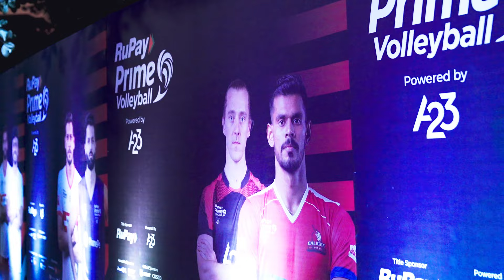Bengaluru Leg Recap | Season 2 | RuPay PVL Powered by A23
Watch RuPayPrimeVolley LIVE and exclusively on Sony Ten 1 (English), Sony Ten 2 (Malayalam), Sony Ten 3 (Hindi) and Sony Ten 4 (Tamil and Telugu) and Sony LIV from 4th February, 2023 to 5th March 2023.